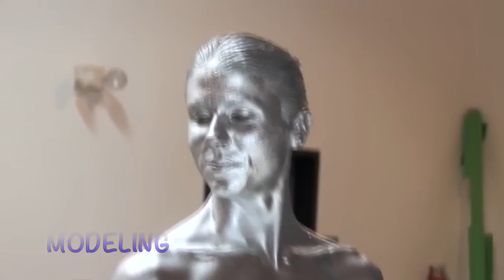Giulia Piolanti Purple Acrobat Cirque Performer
Dancing in the air